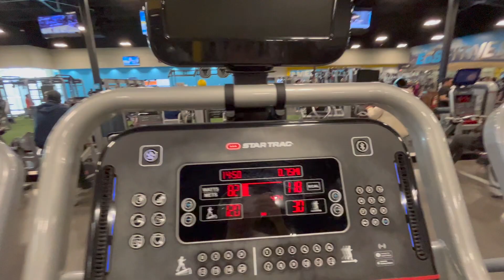چیدن سفره هفت سین | ولاگ روزانه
اینستاگرم